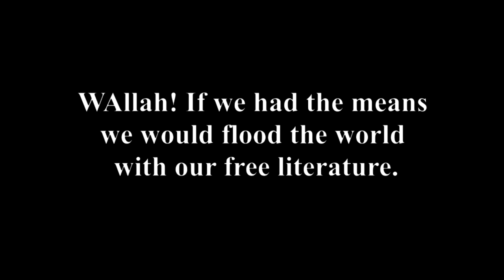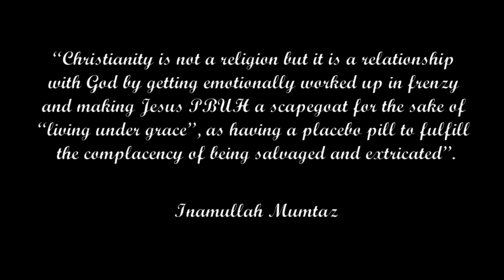Eng: What is Bible? (Inamullah Mumtaz)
This channel belongs to Quranic Dawah Center International

All the English lectures of Inamullah Mumtaz will be uploaded here.

Founder & President

Inamullah Mumtaz